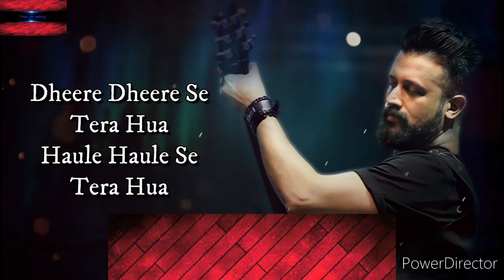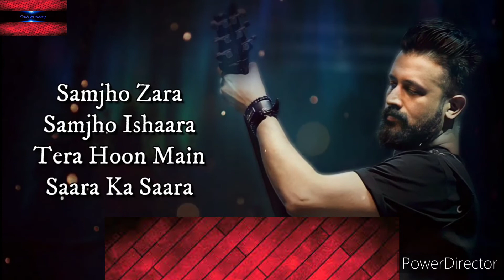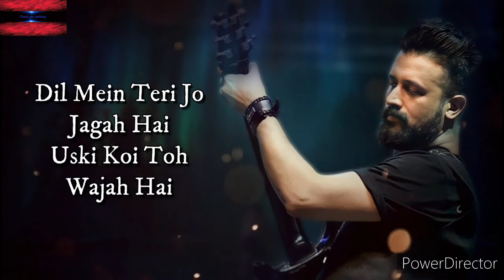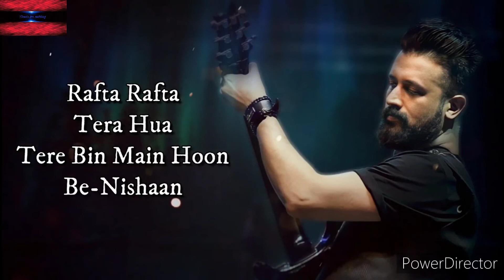Tera Hua Unplugged (lyrics) | Atif Aslam | Loveyatri | Lifetime music